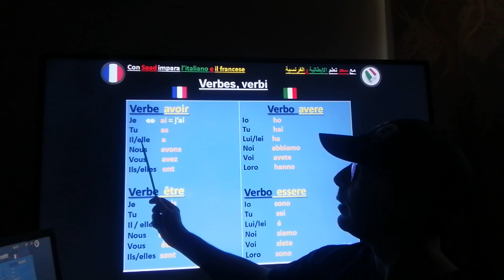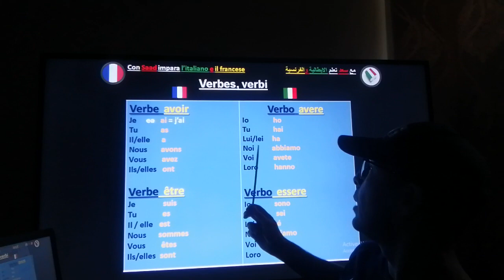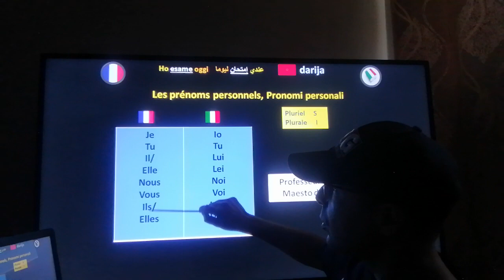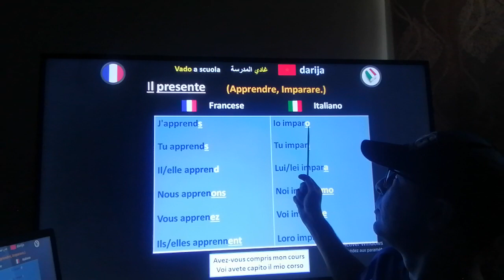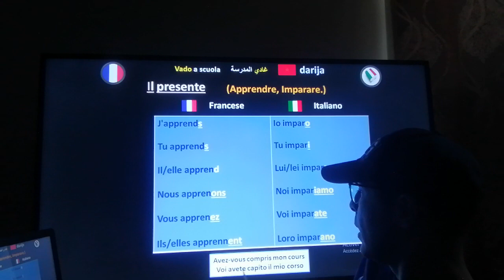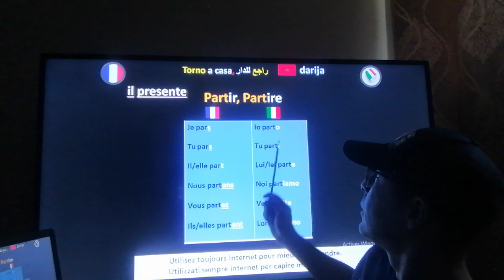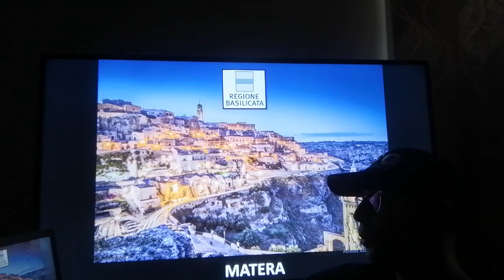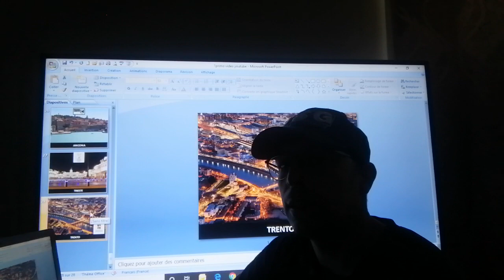video 2 دروس في اللغة الإيطالية بالدارجة المغربية واللغة العربية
conjugaison plus presentation de l'italie.

دروس في اللغة الإيطالية من المستوى 0 إلى المتوسط.
 Lezioni di lingua italiana da livello 0 a medio
 Cours d'italien du niveau 0 au moyen
              taliania bi darija